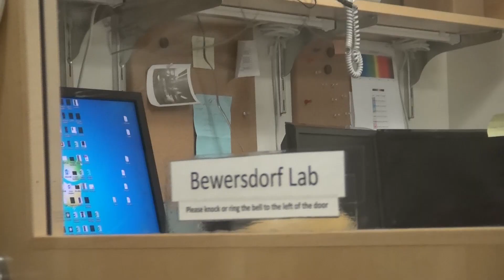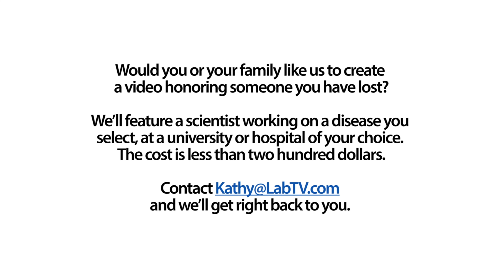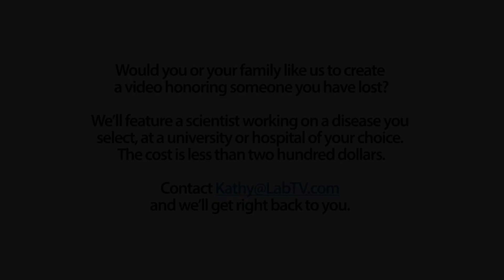Best Career Choice for the 21st Century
Meet Jordan Myers, a medical researcher in the Lusk Lab at Yale University. Jordan's research involves trying to understand more about the structure of cells and how they communicate. This work contributes to advances in cellular biology.